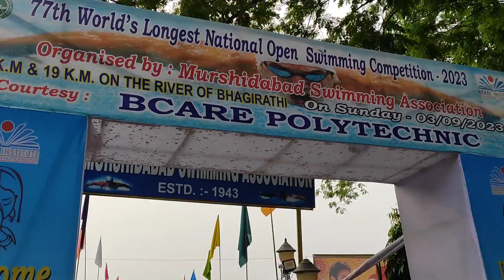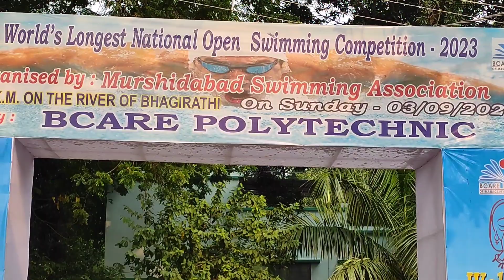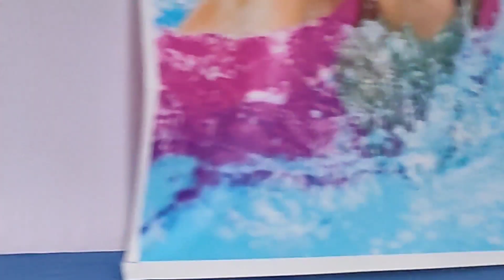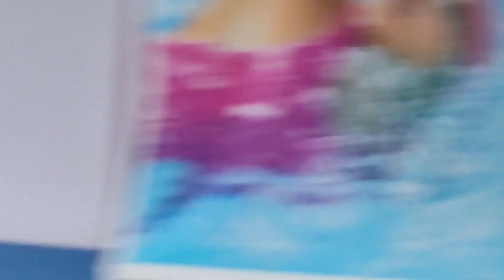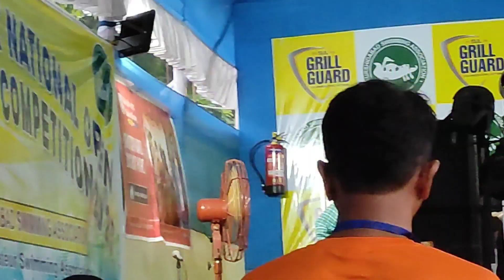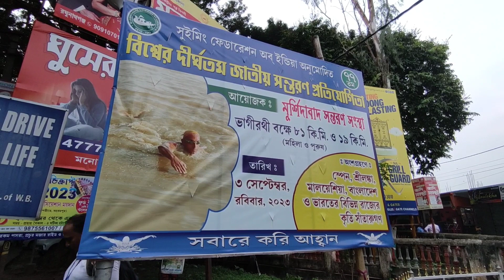Spain,Malaysia,Sri Lanka, Bangladesh সহ India-র অনেক সাঁতারু অংশগ্রহণ করেছেন এই প্রতিযোগিতায় 🏊